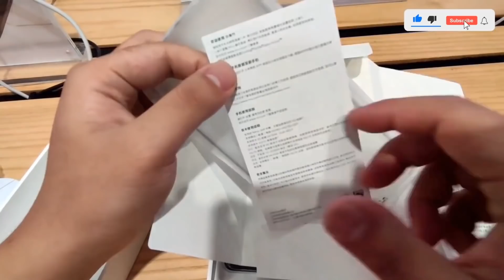Carregador e CABO opcional? Caixa dos Xiaomi sem um nem outro - Tire suas próprias conclusões